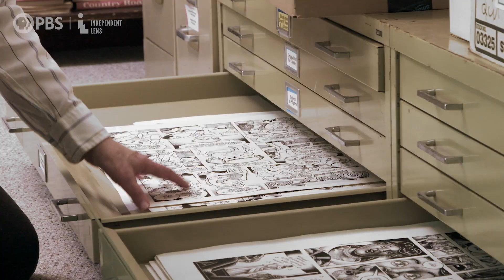This Winter on Independent Lens | Trailer | PBS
Independent Lens, America’s home for documentaries, keeps you entertained this winter with Children of Las Brisas, The Big Payback, and No Straight Lines. Watch these powerful, acclaimed new films live or stream anytime on the PBS Video app.